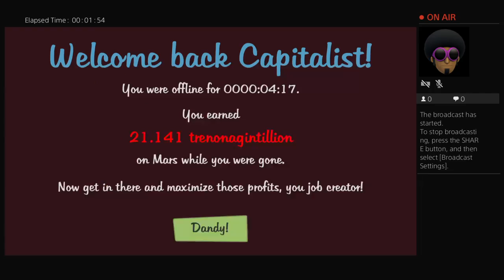BrownBullhead's Live PS4 Broadcast